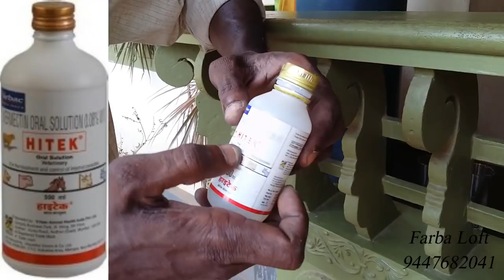How to kill external Feather Lice and Mites on Pigeons and Birds during Rainy days